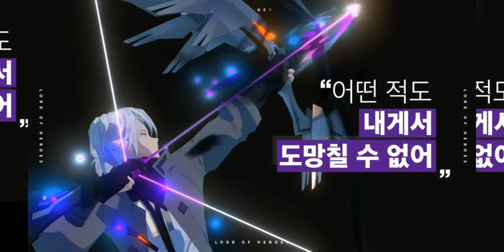Lord Of Heroes - Android Gameplay / IOS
Now, your turn to be a load!
Revolutionize the world as a rod of Avalon Kingdom.
There are countless heroes waiting for you.

▶ I change the flow of the times!
A chaotic era filled with ambitions and heroes
Integrate the world and turn the age over!

▶ Have you seen this hero?
If the words of Lord rushed unconditionally!
From a wandering knight with four feet
To elves hipster leading the retro fashion!
Interesting stories to unlock with various heroes

Are you allied or occupied?
Florence, a class country
Elpenheim Faces Reforms and Restraints
Mercenary Takeon
A world in which various countries confront!
Load, your choice?

    Download Link
  -TapTap: None

   CBT: None
   Fake VPN: None
   Size: 1.04 GB
   Language: English, Chinese, German, French, Italian, Japanese, Korean, Portuguese, Russian, Spanish
   Online Game